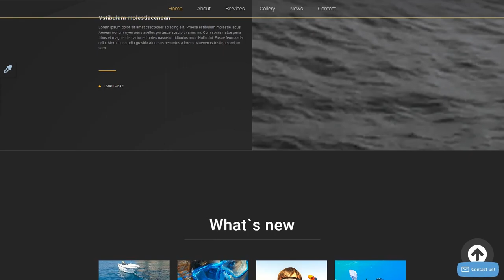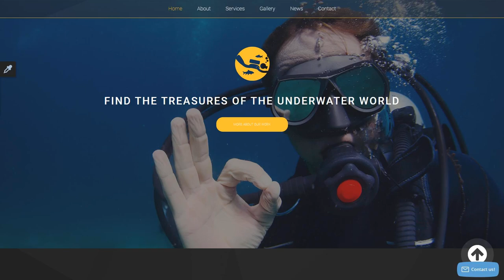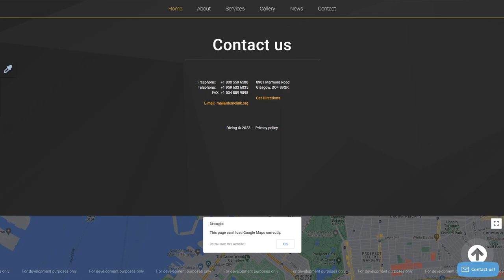Scuba Diving Website Template by RockThemes - 56045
For businesses like aqualung, camera, diving, equipment, flippers, life-guard, mask, oxygen, photography, reef, rules, services, sport, submarine, subscription, trainer, training, travel

Responsive design means properly adapted to the displays of all dimensions on any device.
Responsive web page design helps to enrich user experience and offer a 100 % access to the internet site details from any electronic device.
Latest Responsive website templates here